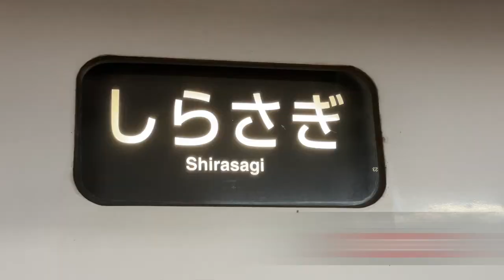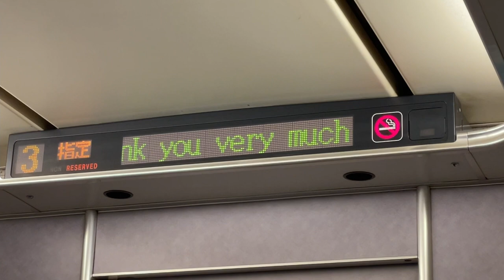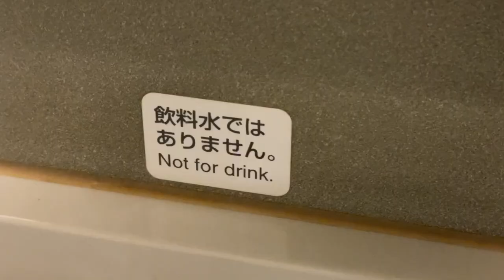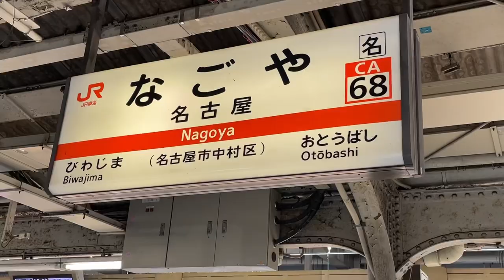Train through the green mountains of central Japan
This is a look at Japan Rail's Shirasagi route. It links the cities of Kanazawa and Nagoya, and there are several a day; it's a popular route. The experience of riding the three-hour limited express train depends a lot on where your seat is. That's because, halfway through, the train stops at Maibara station and then reverses, back the way it came to Maibara, and follows a different line to its destination. (See the turning around of the seats in the video.)

So, depending on the side you're on and the time of day, you might have the sun in your face the entire time, or you might miss the best parts of the scenery. In this video of my ride on Shirasagi, I got lucky: I chose a seat where the sun wasn't in my face, AND I had great views of mighty Lake Biwa and the towering Mt. Ibuki to the east.

The Shirasagi train itself was quite nice, with slightly older but very clean and comfortable facilities. With the twists and turns of this unusual route, and the various landscapes it passes through, the Shirasagi is an excellent way to experience the natural variety of central Honshū.